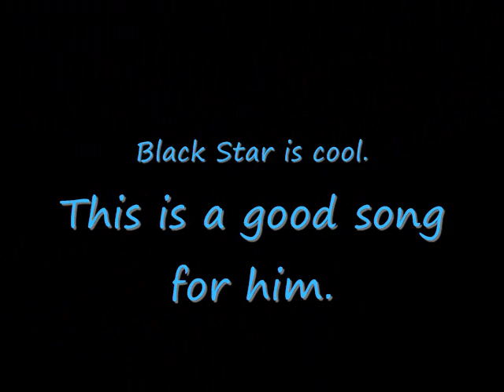Black Star Asks:What Do They Know?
Black star is cool and this song hind of fits him alittle.